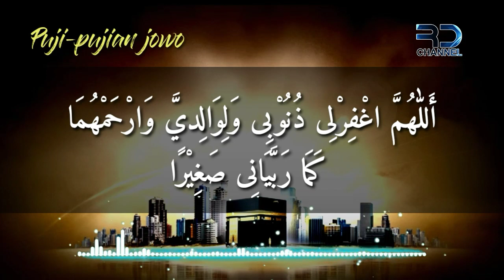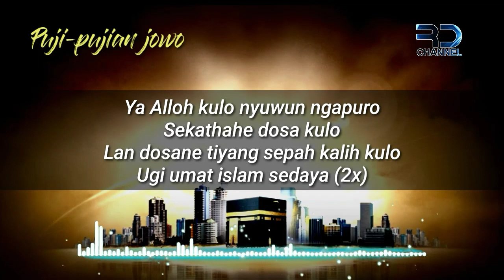Puji-Pujian Jowo Sebelum Sholat | Fuad Kamal